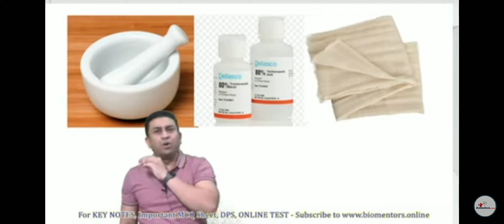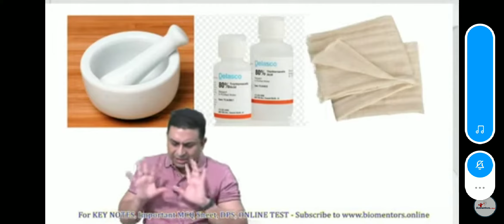No one is perfect motivation vedio by Biomentor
Biomentor

Motivation vedio